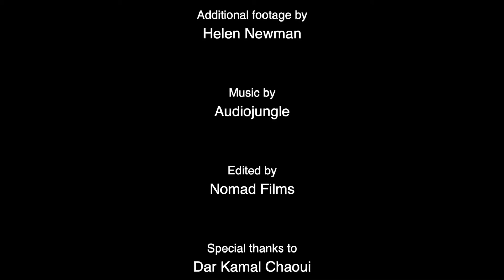Common Ground - Multicultural Morocco Short Documentary Series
Shot in Collaboration with Culture Vultures Fez Sefrou.

'Sefrou Museum of Multiculturalism and Culture Vultures presents Sefrou's older generation, Fatima, Mohammed and Ahmed who share their memories of Jews and Muslims living side by side.'